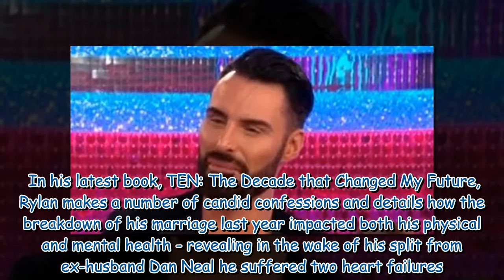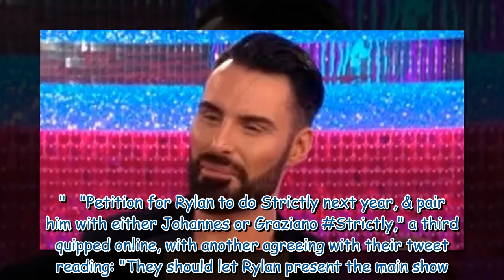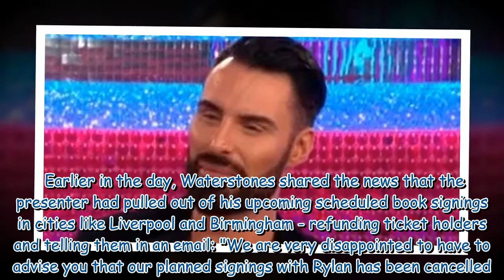Strictly fans rejoice as Rylan returns to TV after heartbreaking memoir admissions